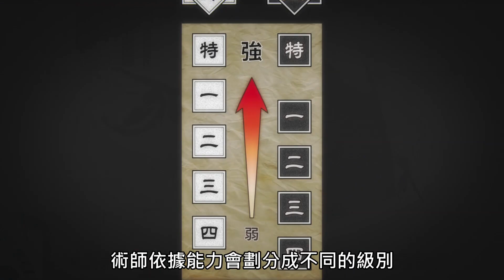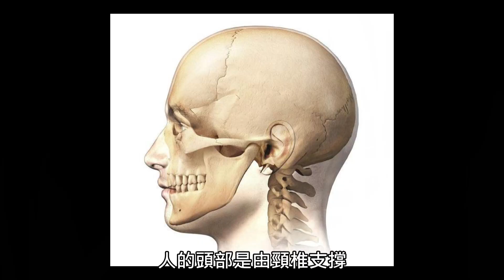【咒術迴戰】【澀谷事變】第七集一級術師都好可怕啊｜等級｜術式｜加班時間